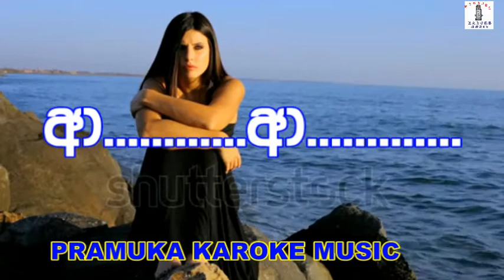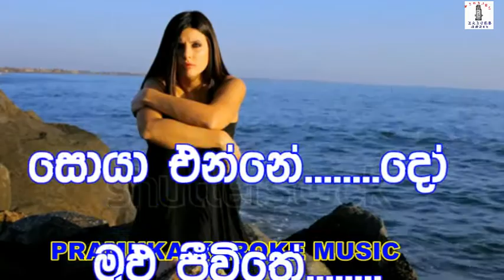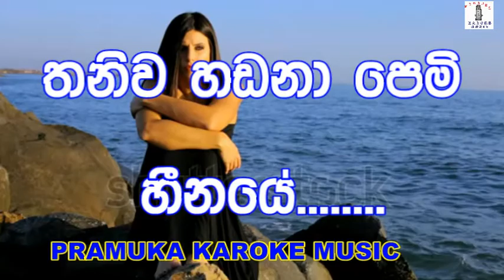Sinaha Ko Dan - Umara Sinhawansa Karoke Without Voice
Track: Sinaha Ko(Thaniwa Hadana)
Artist: Umara Sinhawansa
Lyrics Video: Pramuka Sithijaya

Lyrics

සිනහා කෝ දැන් හීනයේ
ගං තෙරේ මා පාලුවේ
සොයා එන්නේ දෝ
මුලු ජීව්තේ
තනිව හඩනා පෙම් හීනයේ
සුසුම් එවමි තවරා මුලු ජීව්තේ

විහග ගී වැල් රැවු දිදි
දවයි මා මේ තනිකමේ
සොයා එන්නේ දෝ
මුලු ජීව්තේ

පැතුම මාගේ තුන්හිතේ
මා ඔබේ මා හීනයේ
සොයා එන්නේ දෝ
මුලු ජීව්තේ
අවදි කරවා මතකේ ඔබේ
කදුලු සලමී හැමද මුලු ජීව්තේ

Umara Sinhawansa Karoke Songs

මෙම ගිතයේ සියලු ම අයිතිවාසිකම් ගීතය ගායනා කළ පද රචනය කළ සහ සංගීතවත් කළ ශිල්පීන් අතර පමණක් බව සලකන්න මෙම ගී අනුවාදනයන් අන්තර්ජාලයට එක් කිරීම තුළින් අයතා මුදල් ලාබ ලැබිමක් නොලබන අතර මෙම ගිත වීඩියෝ වල යමකිසි ගී පද මාලාවක් ව්කුර්තී වී හෝ යම් ශිල්පියකු ගේ නාමයක් වැරදියට සදහන් වී ඇති නමි ඒ පිළිබඳ අප නාලිකාව වෙනුවෙන් මා සමාව අයද සිටින බවත් මතක් කරමු මෙය හුදෙක් කැරෝකේ ගීත භාවිතා කර ගායනා කරන සහ ගීත පුහුණු වන්නන් සදහා පමණක් වෙන්වූ නාලිකාවක් බව සිහිපත් කර සිටිමු